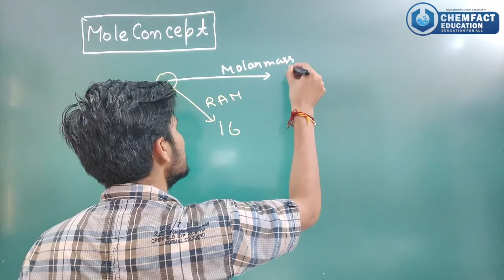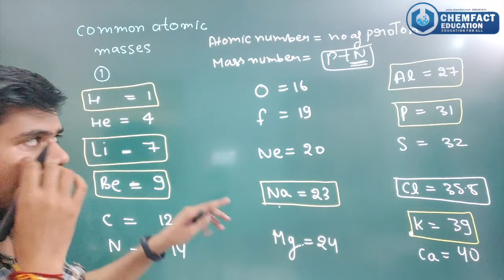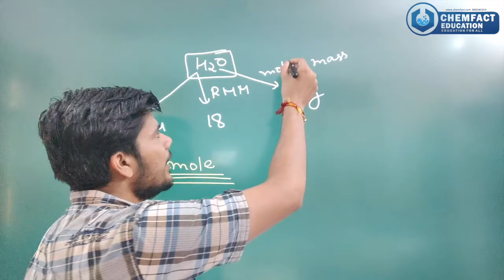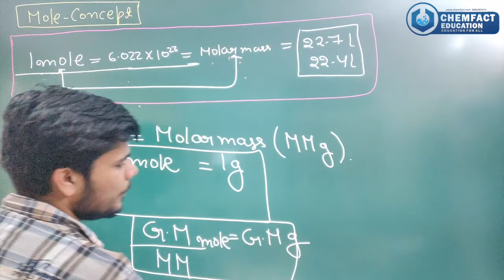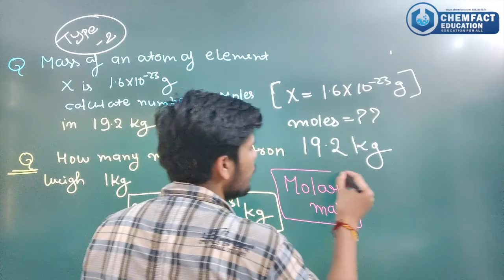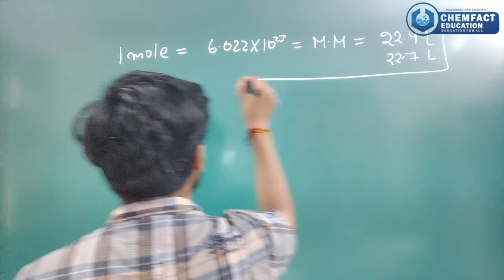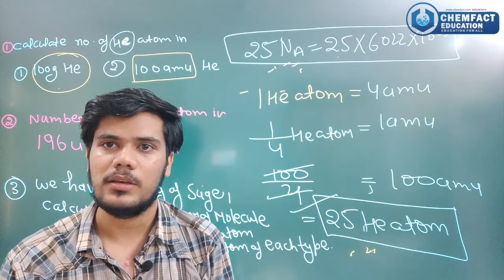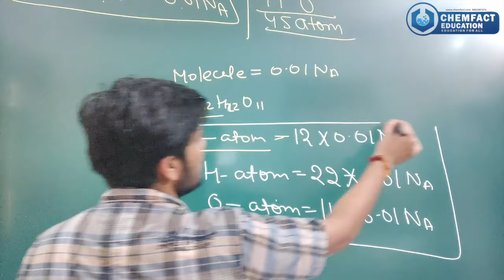Mole Concepts lecture 2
id=com.edmingle.chemophiliceducation

for more query please call at -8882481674/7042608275
TO WATCH ELECTROCHEMISTRY